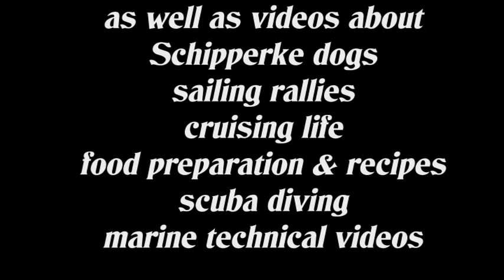Glimpses of the Langkawi Thean Hou Opening Celebration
Discover with us the Tao rituals of the Langkawi Thean Hou Temple during the Langkawi Thean Hou Opening Celebration 25-29 December 2017.
Thanks to Joe Foo for the video footage and the whole community for inviting visitors to experience and share the events of the Celebration. Edited in November 2019